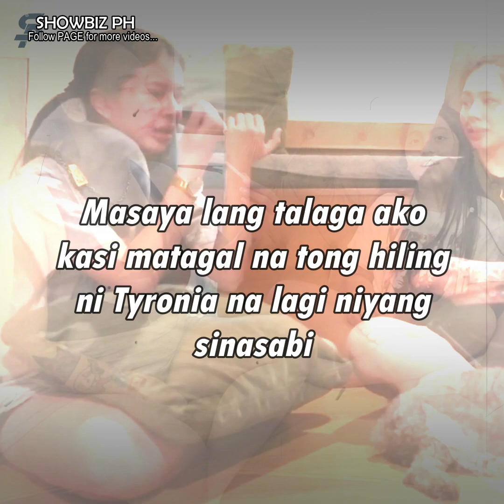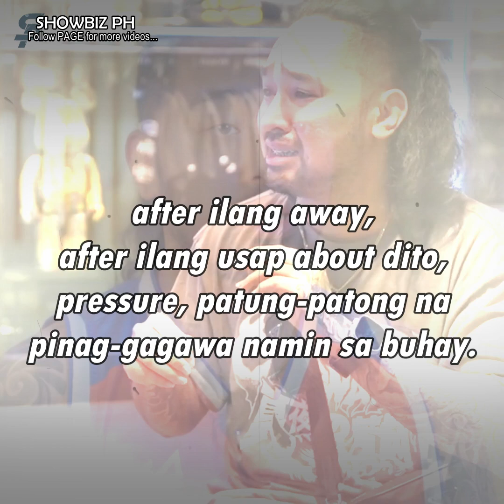Toni Fowler, positibong nagdadalantao na!